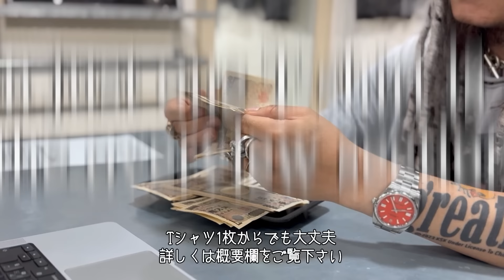10/18 売り切れ御免なモデル多数！ 人気のキャラクターや映画TEEを中心にバラエティに富んだ12着！ ヴィンテージTシャツ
THE DARK KNIGHT JOKER How Bout a Magic Trick ? LARGE 9116

THE DARK KNIGHT JOKER Why So Serious ? FITS M-L 9115

THE DARK KNIGHT JOKER Why So Serious ? FITS M-L 9109

ICHI THE KILLER 殺し屋1 MOVIE PROMO FRUIT OF THE LOOM LARGE 2737

ALIENS 1994 PROMO FRUIT OF THE LOOM LARGE 3948

KERMIT FORREST GREEN FORREST GUMP PARODY CHANGES LARGE 9113

KERMIT CALVIN KLEIN PARODY KERMIT CLEIN GREEN CHANGES XL 1845

DISNEY VINTAGE MICKEY MOUSE LINK PRINT WHITE FITS XL 9108

DISNEY VINTAGE LOOK INTO CLASSIC MICKEY MOUSE XL 9112

DISNEY VINTAGE MICKEY MOUSE LINK PRINT RED XL 9111

OLD & VINTAGE McLenin's LENIN McDonald's PARODY WHITE XL 9110

greatLAnd OSAKA
大阪市西区南堀江1-25-17 相互ビル3F
open 13:00-21:00
火曜定休日